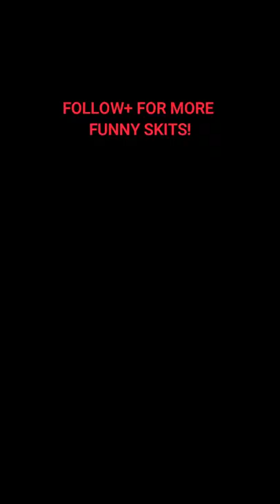The guys who always wear the ski mask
Main Channel: TRG
Gaming Channel: RGV2